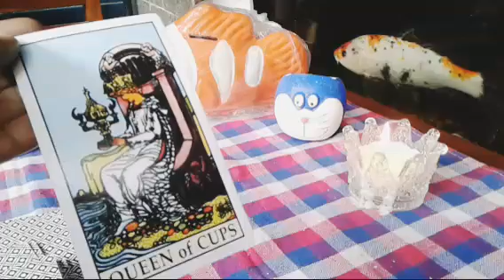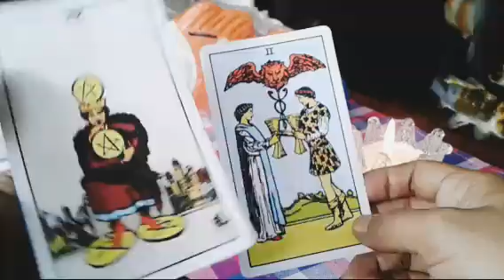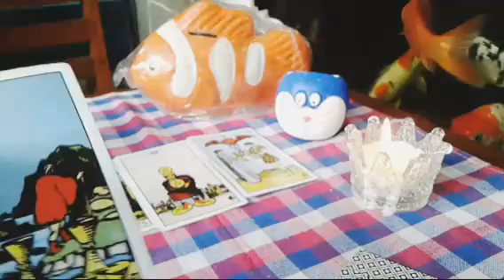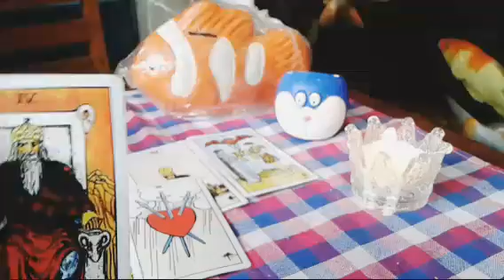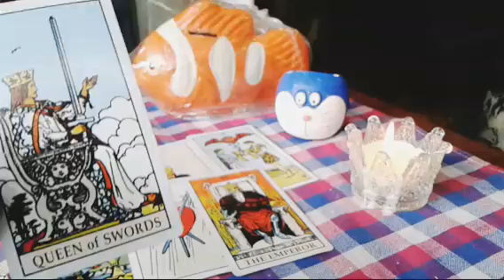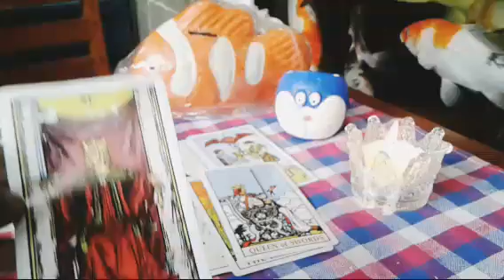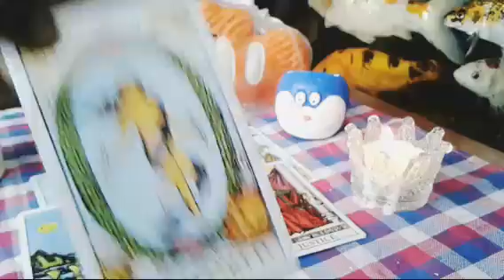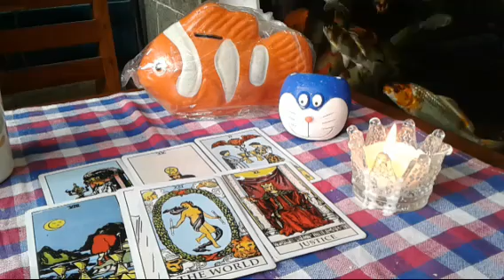zodiak pieces cinta kalian sangat kuat, alam akan mempertemukan kalian kembali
zodiak pieces cinta kalian sangat kuat, alam akan mempertemukan kalian lagi